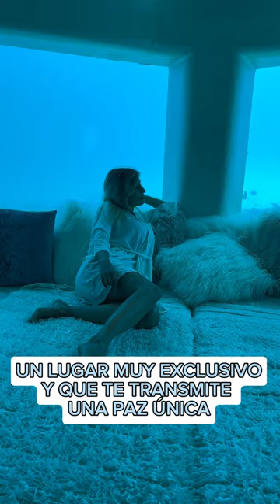Conocian el hotel bajo el mar? 🌊😱🏝️